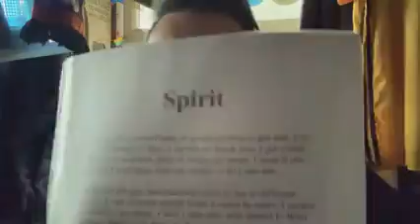Spirit 15 04 2006 Poem I wrote for Reallifedreamsmybook DannySloggettVision